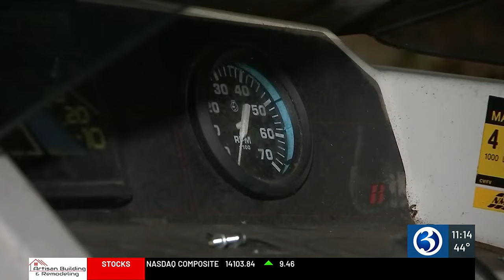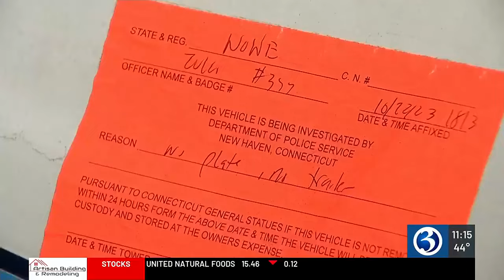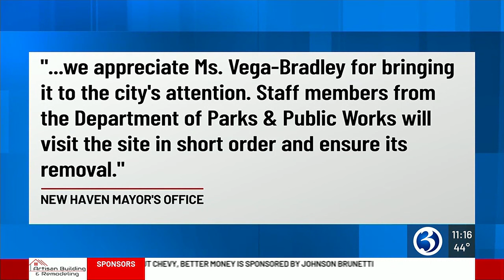Boat dumped on street, Neighborhood turned into dumping ground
An abandoned boat has become a blight in a New Haven neighborhood.